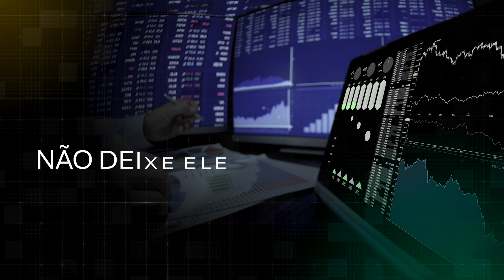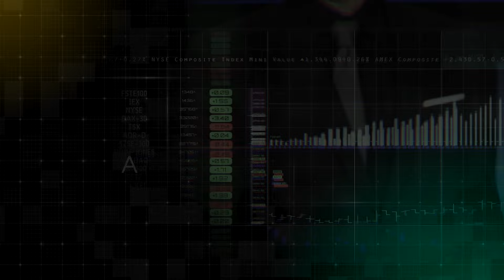O problema do trader perder tendência é que...